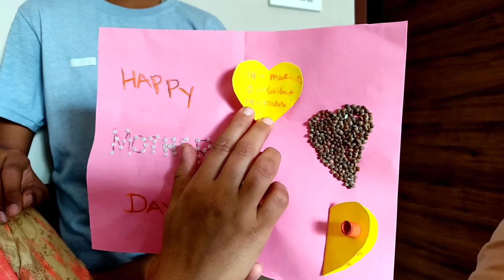Ghar me kaise bnaye Khada || Immunity booster || khade ke fayede || Ghar me kaise bnaye energy khada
Ghar me kaise bnaye Khada
Immunity booster
khade ke fayede
 Ghar me kaise bnaye energy khada
 Desi khade me kya parta ha
Ayurvedic khada recipe
10 food energy boost
Ghar me kaise bnaye immunity booster
Immunity booster
khade ke fayede
crona kese there kare
घरेलू नुक्से से कैसे ठीक करें क्रोना
ਕਰੋਨਾ ਦਾ ਘਰ ਵਿੱਚ ਇਲਾਜ ਕਿਵੇ ਕਰੀਏ